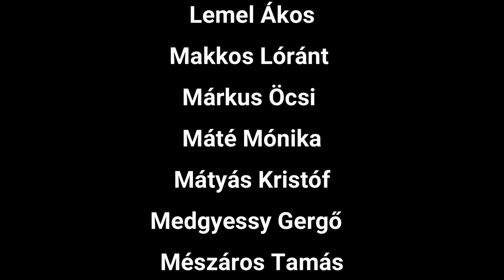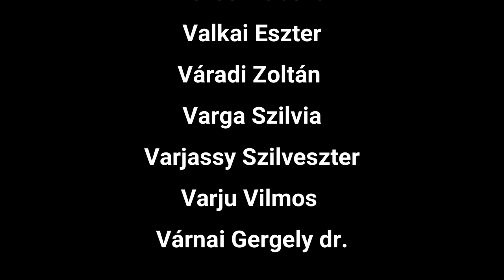9 Szederkény Bóly 100 km Futás